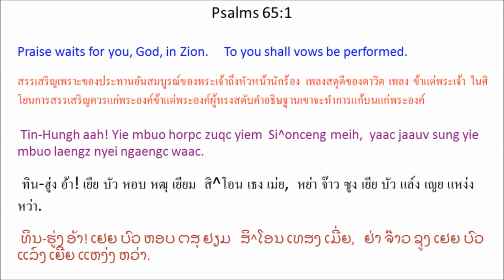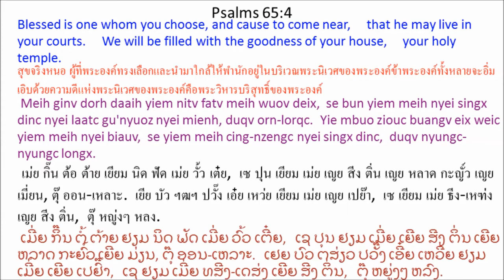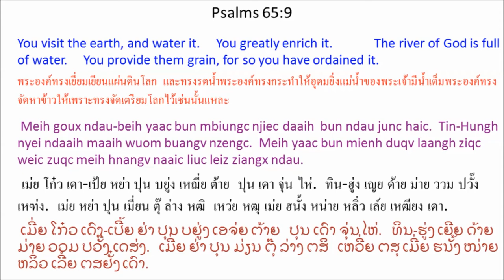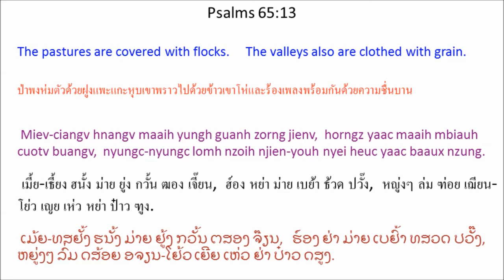Singx Nzung 65 (Psalm 65) Mien Bible - พระคัมภีร์ภาษาเย้า: สดุดี บทที่ 65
Mien Language Bible: Psalm 65
พระคัมภีร์ภาษาเมี่ยน: สดุดี 65
Mienh nyei Ging-Sou: Singx Nzung 65
เมี่ยน เญย กีง-โซว: สีง ฑูง 65
ມ່ຽນ ເຍີຍ ກີງ-ໂຊວ: ສີງ ດສູງ 65

Tin-Hungh aah! Yie mbuo horpc zuqc yiem Si^on ceng meih,
yaac jaauv sung yie mbuo laengz nyei ngaengc waac.
2 Meih muangx baamh mienh daux gaux nyei waac.
Baamh mienh yietc zungv oix daaih lorz meih
3 weic mienh baamz zuiz.
Yie mbuo nyei zuiz-nipc hingh yie mbuo * nyei ziangh hoc
meih zungv guangc mi'aqv.
4 Meih ginv dorh daaih yiem nitv fatv meih wuov deix,
se bun yiem meih nyei singx dinc nyei laatc gu'nyuoz nyei mienh, duqv orn-lorqc.
Yie mbuo ziouc buangv eix weic yiem meih nyei biauv,
se yiem meih cing-nzengc nyei singx dinc,
duqv nyungc-nyungc longx.
5 O yie mbuo njoux en nyei Tin-Hungh aah!
Meih longc mbuoqc horngh nyei sic njoux yie mbuo, dau yie mbuo.
Yiem jomc lungh ndiev caux go jiex nyei koiv nyei mienh
kaux meih maaih lamh hnamv dorngx.
6 Meih longc meih nyei qaqv liepc mbong jiez daaih,
bun cing meih henv haic.
7 Meih bun koiv mbui nyei qiex
caux wuom-laangc nyei qiex sekv,
yaac bun maanc fingx nauc nyei qiex sekv mi'aqv.
8 Yiem lungh ndiev go jiex nyei dorngx nyei mienh
ziouc weic meih zoux nyei jangx-hoc gamh nziex.
Meih bun mba'hnoi cuotv caux mba'hnoi muotv
wuov deix dorngx nyei mienh njien-youh nyei heuc.
9 Meih goux ndau-beih yaac bun mbiungc njiec daaih
bun ndau junc haic.
Tin-Hungh nyei ndaaih maaih wuom buangv nzengc.
Meih yaac bun mienh duqv laangh ziqc
weic zuqc meih hnangv naaic liuc leiz ziangx ndau.
10 Meih bun lungh duih mbiungc njiec laih ziangx nyei ndau,
bun laih liuz nyei nie yuonh nzengc.
Meih duih mbiungc-mbuonv njiec bun ndau mau,
ceix fuqv bun ga'naaiv-zuangx hlo.
11 Meih bun hnyangx-daauh bungx-zuoqc,
maiv gunv meih mingh taux haaix, * yaac maaih siou-sengh.
12 Yiem deic-bung-huaang nyei miev-ciangv nyiemz haic, *
mbong-aiv yaac njien-youh, orn-lorqc nzengc.
13 Miev-ciangv hnangv maaih yungh guanh zorng jienv,
horngz yaac maaih mbiauh cuotv buangv,
nyungc-nyungc lomh nzoih njien-youh nyei heuc yaac baaux nzung.

ทิน-ฮู่ง อ้า! เยีย บัว หอบ หฒุ เยียม สิ^โอน เธง เม่ย,
หย่า จ๊าว ซูง เยีย บัว แล์ง เญย แหง่ง หว่า.
2 เม่ย หมวัง ป้าม เมี่ยน เต๋า เก๋า เญย หว่า.
ป้าม เมี่ยน เหยียด ฒู้ง อ๋อย ต้าย ล์อ เม่ย
3 เหว่ย เมี่ยน ป์าม ฒุ์ย.
เยีย บัว เญย ฒุ์ย-หนิบ ฮี่ง เยีย บัว * เญย เฒี่ยง โห่
เม่ย ฒู้ง กวั่ง หมี่ อ๊ะ.
4 เม่ย กิ๊น ต้อ ต้าย เยียม นิด ฟัด เม่ย วั้ว เต๋ย,
เซ ปุน เยียม เม่ย เญย สีง ติ่น เญย หลาด กะญั์ว เญย เมี่ยน, ตุ๊ ออน-เหลาะ.
เยีย บัว ฯฒฯ ปวั๊ง เอ๋ย เหว่ย เยียม เม่ย เญย เปย๊า,
เซ เยียม เม่ย ธีง-เหฑ่ง เญย สีง ติ่น,
ตุ๊ หญู่งๆ หลง.
5 โอ เยีย บัว เหฌียว เอน เญย ทิน-ฮู่ง อ้า!
เม่ย หล่ง บัวะ ฮ่อง เญย สี่ เหฌียว เยีย บัว, เตา เยีย บัว.
เยียม จ่ม ลู่ง เดี๊ย เหธา โก เจี๋ย เญย ค้อย เญย เมี่ยน
เขา เม่ย ม่าย ลั่ม ฮนั้ม ต๋อง.
6 เม่ย หล่ง เม่ย เญย ชะ เหลียบ บง เจี์ย ต้าย,
ปุน ธีง เม่ย เฮ้น ไห่.
7 เม่ย ปุน ค้อย บุย เญย เฉีย
เหธา ววม-หล่าง เญย เฉีย เซ้ก,
หย่า ปุน หม่าน ฝีง เหน่า เญย เฉีย
เซ้ก หมี่ อ๊ะ.
8 เยียม ลู่ง เดี๊ย โก เจี๋ย เญย ต๋อง เญย เมี่ยน
ฯฒฯ เหว่ย เม่ย โหฒว เญย จั๋ง-โห่
กั้ม เหฑีย.
เม่ย ปุน บะฮนอย ธ้วด เหธา บะฮนอย ม้วด
วั้ว เต๋ย ต๋อง เญย เมี่ยน เฌียน-โย่ว เญย เห่ว.
9 เม่ย โก๋ว เดา-เป้ย หย่า ปุน บยู่ง เหฌี่ย ต้าย
ปุน เดา จุ่น ไห่.
ทิน-ฮู่ง เญย ด้าย ม่าย ววม ปวั๊ง เหฑ่ง.
เม่ย หย่า ปุน เมี่ยน ตุ๊ ล่าง หฒิ
เหว่ย หฒุ เม่ย ฮนั้ง หน่าย หลิ่ว เล์ย เหฒียง เดา.
10 เม่ย ปุน ลู่ง ตุ้ย บยู่ง เหฌี่ย ไล่ เหฒียง เญย เดา,
ปุน ไล่ ลิ์ว เญย เนีย ย่วน เหฑ่ง.
เม่ย ตุ้ย บยู่ง-บ๊วน เหฌี่ย ปุน เดา เมา,
เหธย ฟุ ปุน กะน้าย-หฒวัง โฮล.
11 เม่ย ปุน หฮญัง-ต้าว ปู๋ง-หฒัวะ,
ไม้ กุ๊น เม่ย มี่ง เถา หาย, * หย่า ม่าย เซียว-เซ่ง.
12 เยียม เต่ย-ปูง-ฮวาง เญย เมี้ย-เธี้ยง เญี์ยม ไห่, *
บง-ไอ๊ หย่า เฌียน-โย่ว, ออน-เหลาะ เหฑ่ง.
13 เมี้ย-เธี้ยง ฮนั้ง ม่าย ยู่ง กวั้น ฒอง เจี๊ยน,
ฮ์อง หย่า ม่าย เบย้า ธ้วด ปวั๊ง,
หญู่งๆ ล่ม ฑ่อย เฌียน-โย่ว เญย เห่ว หย่า ป๋าว ฑูง.